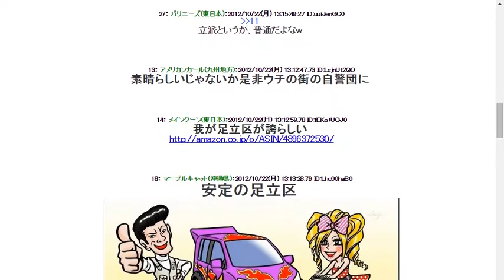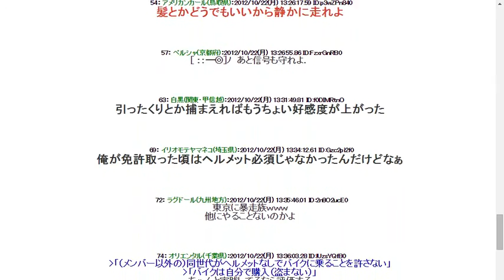20121022「髪染め、ノーヘル禁止」等の掟がある硬派な暴走族、「足立区の外に出るな」破った仲間殴って逮捕